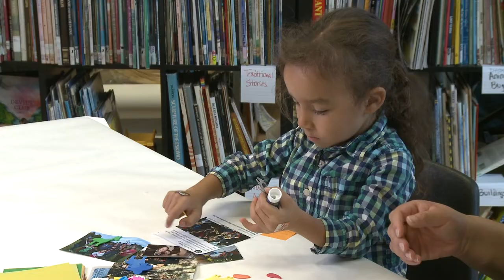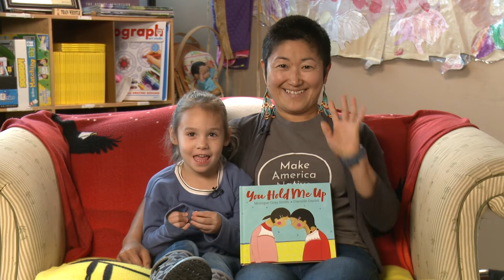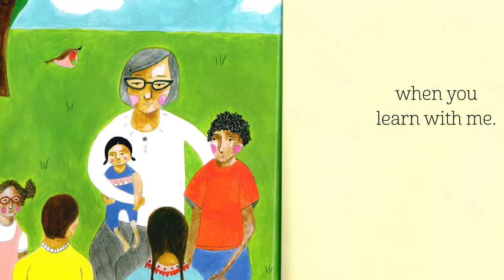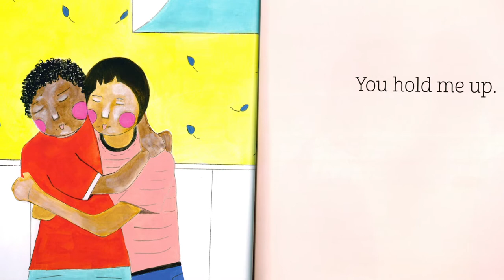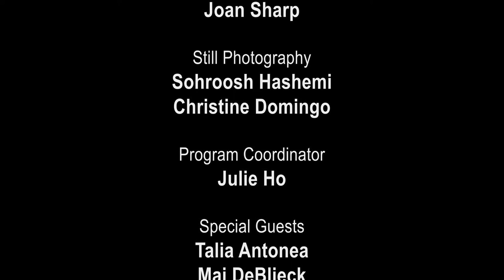Look, Listen + Learn: The Community Garden (Season 1 - Episode 9)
When Possum and his classmates visit elders at the local nursing home, they learn about being community helpers–but Possum doesn’t know what the word “community” means. In Episode 9 of Look, Listen and Learn, Possum and Auntie Lena learn about the meaning of community. Join Possum’s friends in these educational activities:

Art - Nashoba and Ms. Talia make community maps at the Daybreak Star Indian Cultural Center.

Reading - Amelia and Ms. Mai read “You Hold Me Up” by Monique Gray Smith.

Cooking - Paul and Ms. Jenny cook mashed potatoes at the PCC Market in Columbia City.

Look, Listen and Learn would love your feedback! Please share your thoughts with this 3-minute survey

Learn how you can support Look, Listen and Learn in making meaningful media